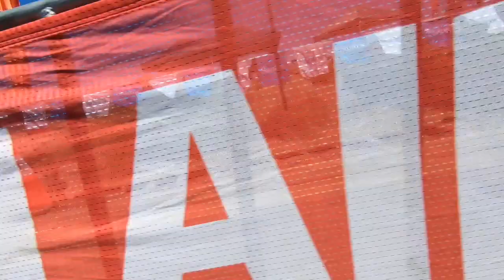Willunga - Matt Hayman has a Beer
Willunga is a good day in the Tour Down Under and the Bunch continued the tradition by performing a lap of the Aldinga loops with a cafe stop before heading back into Willunga and up the Hill to watch the action. It was also Matt Haymen's last ride around Willunga and was offered a beer.

Superpowers - Ameryh